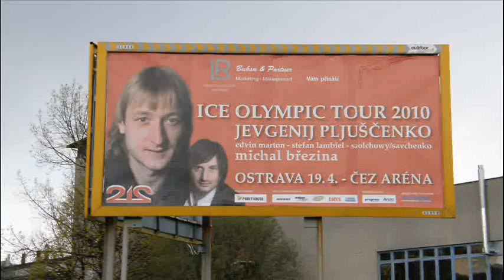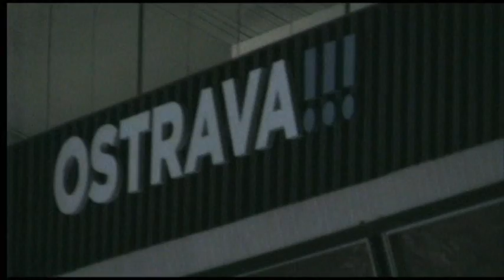🔴 2 Pljuščenko & Lambiel & Březina & Amodio Ice Olympic Tour © Ostrava !!!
Ice Olympic Tour Ostrava !!! :  Jevgenij Pljuščenko, Stéphane Lambiel, Michal Březina, Florent Amodio